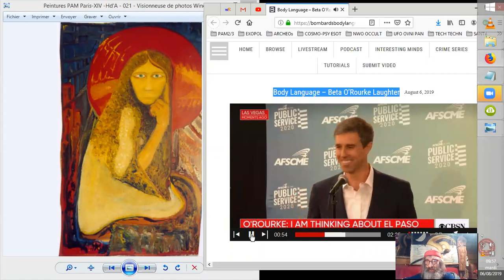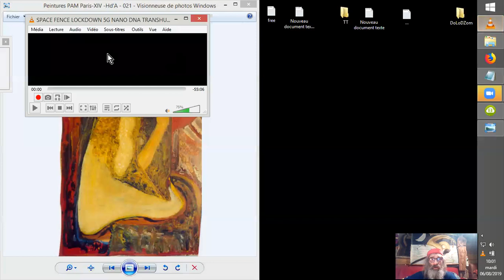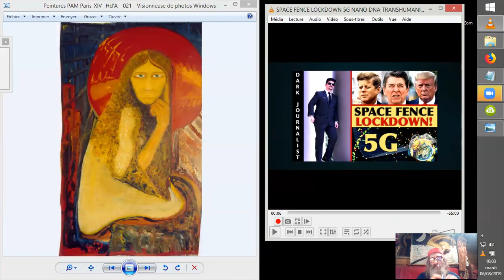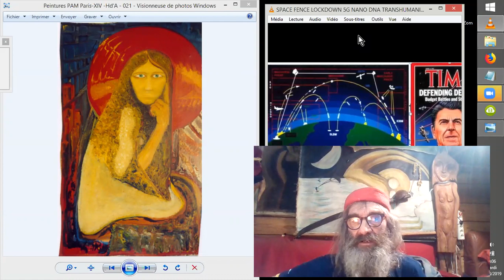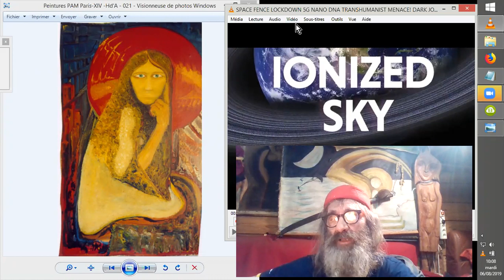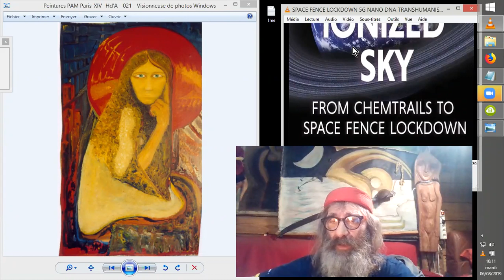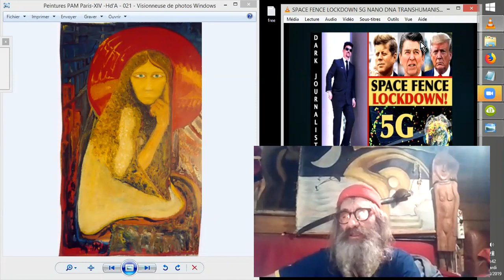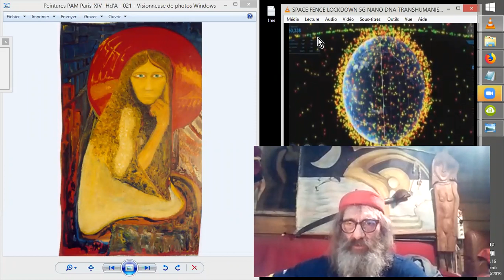CONTROLE TOTAL : BARRIÈRE COSMIQUE & 5G ! (Et qq z'encarts courroucés)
Dark Journaliszt et Elana Freeland nous parlent de cette "BARRIÈRE COSMIQUE" (un réseau satellite complet autour de la Terre) qui adjointe entre autre à la 5G, fera de notre monde le champ parfait d'expérimentations fréquentielles directes sur l'humain, quel qu'il soit, de la part d'opérateurs dont je doute de plus en plus de la nature humaine. Encarts aidant, j'en arrive malheureusement à quelques extrémités de vocabulaire, ainsi que quelques dérives de pensée. Je vous pris de ne point y attacher d'importance, et de ne pas vous sentir concernés par quelques expressions vulgaires qui m'ont ainsi échappé à diverses occasion. Merci ! ;-)
Mes élucubrations, notamment en fin de vidéos, sont plus des paroles sur le vif et sans grande réflexion, l'énervement, la faim (sonorisée) et la fatigue aidant... ^^  ;-)
Traduction de la vignette : Sous un CIEL IONISÉ - Des CHEMTRAILS au VERROUILLAGE de la BARRIÈRE SPATIALE.

Source : SPACE FENCE LOCKDOWN 5G NANO DNA TRANSHUMANIST MENACE! DARK JOURNALIST & ELANA FREELAND
DarkJournalist